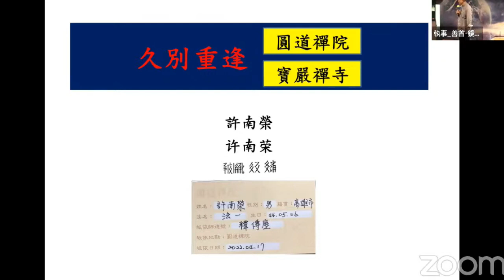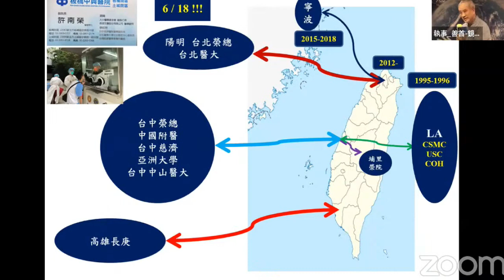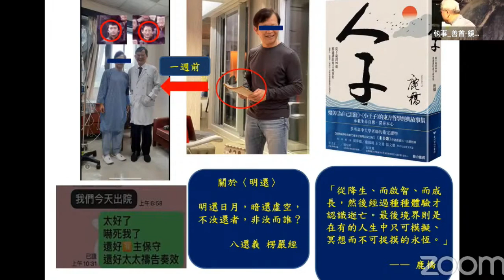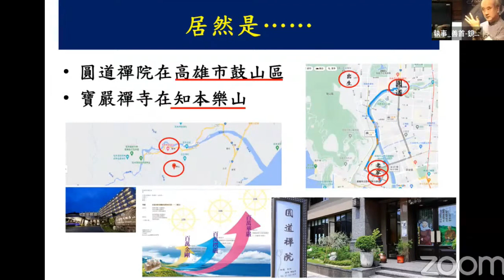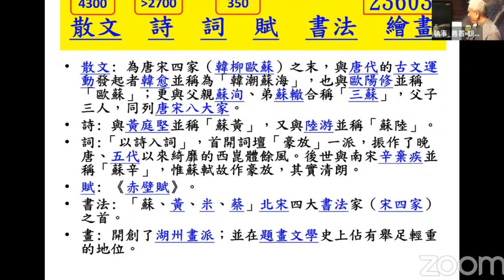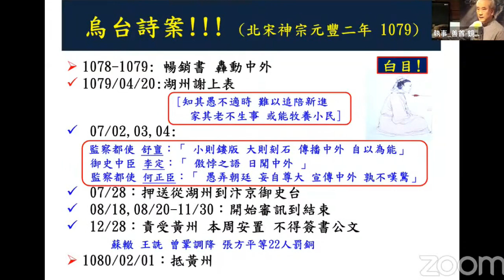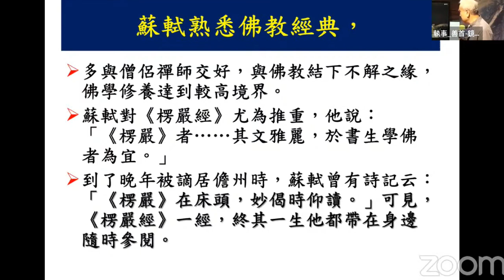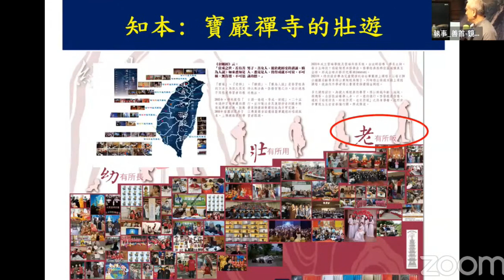跨界談心-- 久別重逢 許南榮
【企業。禪】對話與交融系列論壇 第三場

💙跨界談心--心靈探索與整合發展

佛說一切法，為治一切心；
若無一切心，何用一切法？

佛法是心法，
專治人的一切心，
各式各樣的心理狀態。

心理學也是心法，
為解釋或治寮人的一切心，
發展為各式心理學派。

同時修習佛法與心理學的法師或心理師，
如何將其體悟的佛法與心理學融合，
應用於實務--工作、家庭、生活？
其自我調適與成長又有何不為人知的玄妙？
結合佛法的心理療法是否更增助人之功？

本次跨界談心論壇，
邀請世界各地不同場域背景的習佛心理學家現身說法，
共談心靈探索與整合發展的生命故事！

由於疫情之故，
論壇實體場地台北寶嚴善首講堂限制50人入場，
同步連線至全球，
雲端跨界談心！！

論壇程序、嘉賓與講題：
2022年5月22日(週日)

09:30 -09:50
郭法印(美國)  淨心太極
古琴演奏(林正雄)

09:50 -10:30
見輝法師 (台灣) 佛法談深層心識的奧秘與啟發

10:30-12:00
Jeffrey  (日本) 從排列中看見未能看見的生命智慧
柯春蘭 (台中) 喚醒內心力量的 NLP
陳冠儒 (台北) 從忙亂中找回當下的寧靜－與正念同行

13:00-14:30
胡元翰 (馬來西亞) 心-教育
張世偉 (香港) 轉念
黃立人 (台灣) 在企業中助人的心路歷程

14:30-16:20
許南榮 (台北) 久別重逢
邱满媚 (新加坡)助人者面對浩劫的自我調適
楊意 (台北) 從命理諮商談心性修煉
周振揚 (台北) 漫談教育元宇宙

主持群也很專業：
張書榮、李法脈、姚佑宗、王姝驊、陳映年、Christine

講者：
✨見輝法師✨
寶嚴山寶嚴禪寺寶嚴國際佛學研修院院長
圓道禪院、寶嚴善首講堂住持

🎉林正雄
華梵斲琴工坊主持人
華梵大學專任助理教授
上海同濟大學建築與城市規劃學院博士

🎉法印
University of California, Irvine  MSEE  電機碩士
美國國家武術裁判
中國陳式太極拳四段
中國氣功協會國際裁判及教練

🎉Jeffery
US NGH 催眠師學會認證催眠療癒師‧
NGH 催眠師訓練及授證講師 NGH Certified Hypnotist Instructor
歐洲系統排列‧組織及家族‧系統排列師 Systemic Constellation (Organization & Family)
擴大療癒˙教師 Magnified Healing, Teacher & Practitioner

🎉章懷文
曼都國際培訓學校校長
加拿大曼都國際董事
上海菩提書院召集人

🎉柯春蘭
美國神經語言協會 NLP 高階執行師 The American Board of Nuro-Linguistic_Programming Master Practitioner
美國時光線治療協會高階執行師 The Time Line Therapy Association Master Practitioner
曾任勞工大學、光大社大、五權社大、佛光山人間大學、法鼓山社會大學 NLP 講師

🎉陳冠儒
振芝心身醫學診所 專任諮商心理師
台灣臨床正念學會 秘書長

🎉胡元翰
國立清華大學教育學碩士
安邦三寶堂青年團顧問及週日佛學班顧問

🎉張世偉
寶嚴國際佛學研修院香港教師團總監

🎉黃立人
休士頓大學教育學系、心理諮商研究所碩士
美商生命教練

🎉許南榮
中山醫學大學 醫學研究所 博士
板橋中興醫院 海山院區 副院長

🎉邱满媚
新加坡註册社工
馬來西亞註册與執證輔導師
新加坡智能障礙人士庇護工場社工

🎉楊意
澄明文化顧問有限公司總顧問

🎉周振揚(法瀾勀)
臺灣師範大學 博士生
寶嚴研修院教育長
博課師科技 負責人